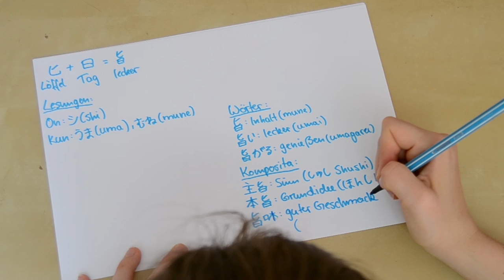Kanji Geschichten #2 ~ Lecker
Kanji Geschichten Teil 2: Lecker